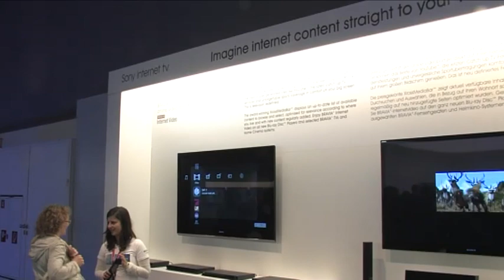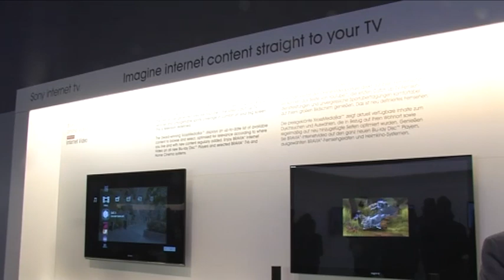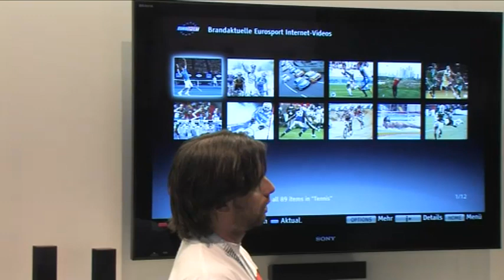IFA Highlights 2010 (26/29): Sony 3D-Fernseher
Frank Siepmann für CE-MarktTV und dlmTV im Gespräch mit Stefan Holländer (Sony) über das 3D Produktportfolio von 10 neue 3D-Fernseher von NX715 bis NX815 und über künftige 3D Blockbuster Filme von Sony Pictures